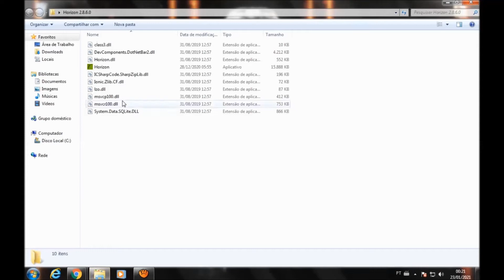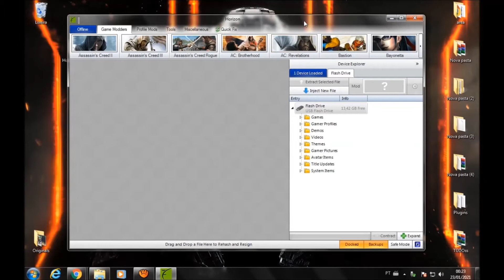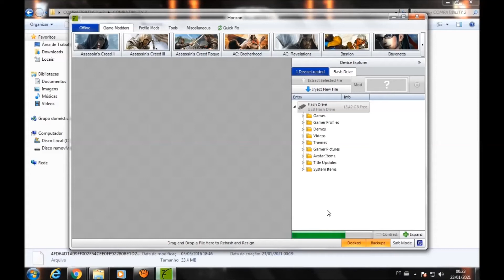DLCs, COD BO3 + COMPATIBILITY 1 e 2 - XBOX 360 RGH / JTAG - DOWNLOAD E INSTALAÇÃO!!!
Salve galera bem vindos ao canal, se gostou do vídeo deixa o seu like e se inscreva no canal para fortalecer vlw...Vamos chegar a 100 inscritos galera se inscreve ai conto com vcs...

Downloads abaixo...

DLC AWAKENING COD BO3...